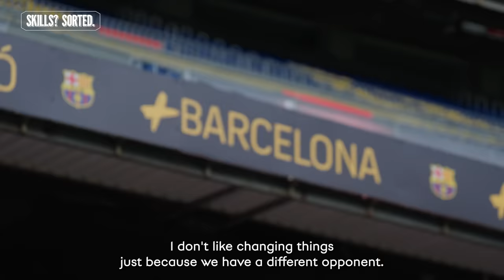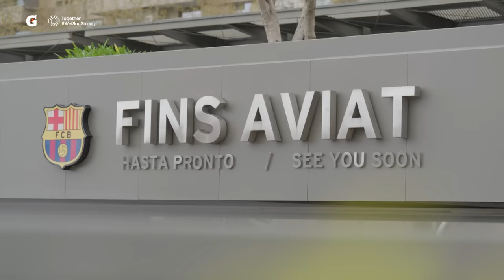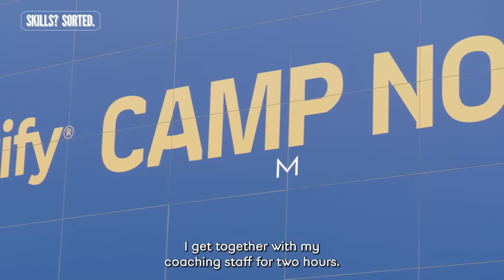💪 PREPARE like a pro with Lucy Bronze, Sandra Paños & Jonatan Giráldez | Skills?Sorted x Gatorade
Everything you need to know about matchday preparation for peak performance!

Hear from Lucy Bronze,  Sandra Paños, Jonatan Giráldez and Gatorade who talk through key matchday -1 activations, individual preferences, personal rituals and the impact this has on performance 🏃‍♀️

Plus, Gatorade Sports Scientist Sam Moss explains how nutrition, hydration, sleep and mental preparation on matchday -1 can affect performance.